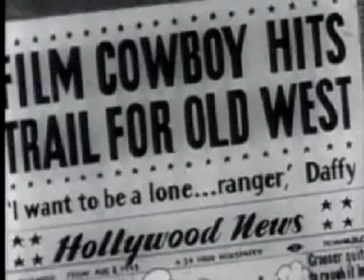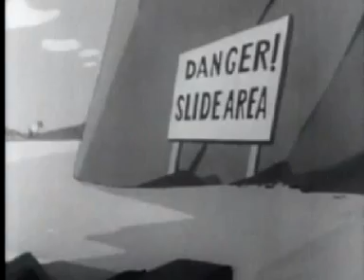Retrolectro Swingtoon LXIIb (Yes, Last Cowboy Dance with Dutty Moonshine, please!)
Dutty made some wonderful kind of Western Electro Swing called "Yes, please!" (Last one).
I could not avoid marrying it to a classic Wild West cartoon being titled Daffy's Duckaroo.
This retro music hit should hit right into your electro cowboy's heart.
Right?
VJ Retrolectro
More on the music & the artists:
Approval by Dutty M. October 31, 2012.
Thank you very much!